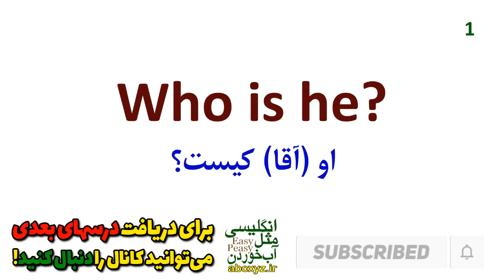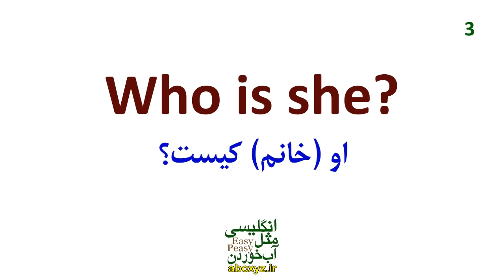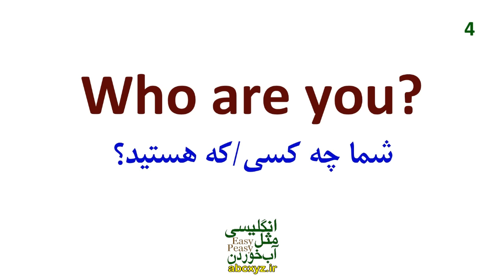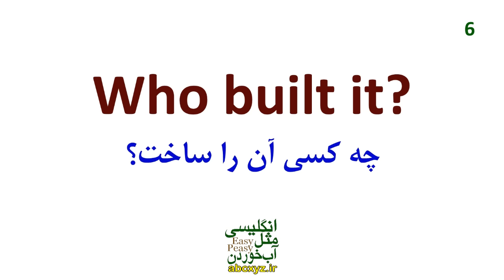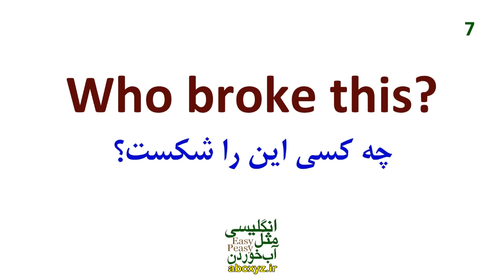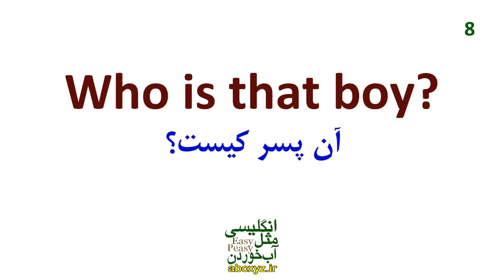جمله سازی با لغت Who انگلیسی با معنی فارسی وتلفظ برای ساخت جملات پرسشی انگلیسی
جملات عبارت ها و اصطلاحات کاربردی با و جمله سازی با لغت اساسی Who در انگلیسی همراه با مثال و تلفظ و ترجمه و توضیح خدمت شما البته با جملات مهم و اساسی از انگلیسی روزمره با ترجمه و معنی به فارسی و البته مثالهای کاربردی تقدیم شده است